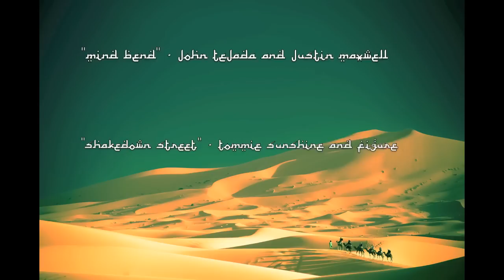Transhara 2011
Transhara Festival takes place in the dunes of south central Morocco.